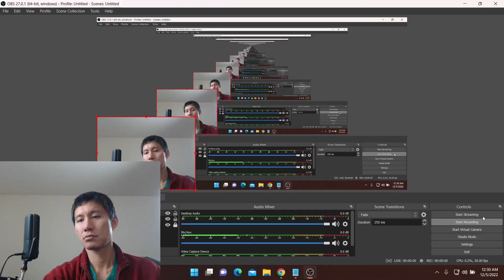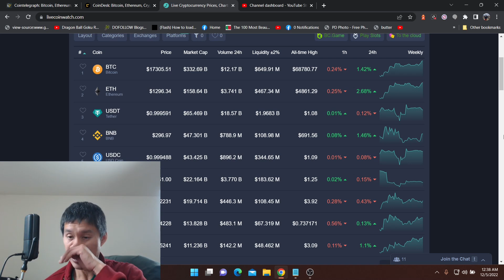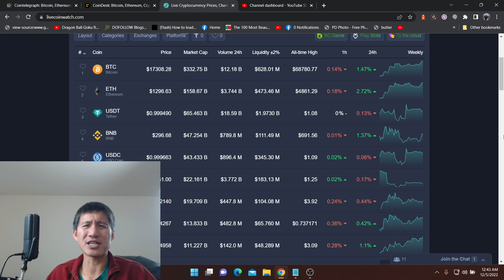Next Black Swan Event? Coinbase? Binance? How low would we go?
Next Black Swan Event? Coinbase? Binance? How low would we go? Could be as low as $10k

Photo by All-Pro Reels

ADA

addr1qxa844x2nm493q6pc9afl95v957aese7tathv3qmwq48mzc5dwfgxsjkqlnetr8y8t5ztrhczdpv0se8kf8l5wv74z7qgxsnf6

Vechain
 0x41aea376d651d90d53f76ce280c05855db105007

Tron

TXJw7F9mZbiXz6EJcpo656BYU7h8mosNEY

ICX

hx52f439bd40bdaa1f13b1a93697d45ad5fa73d36e